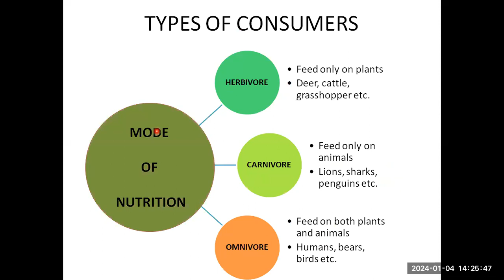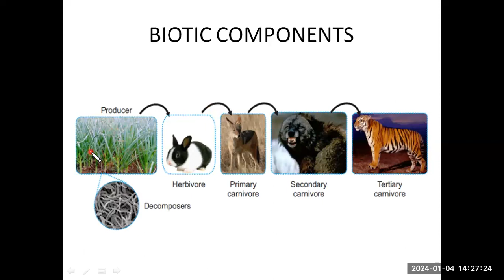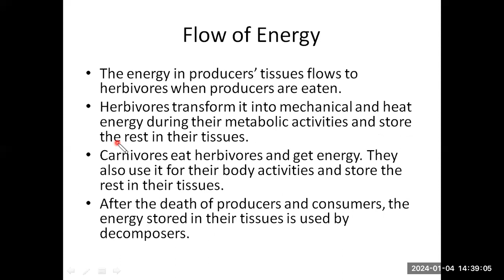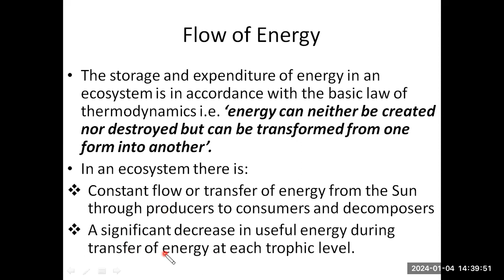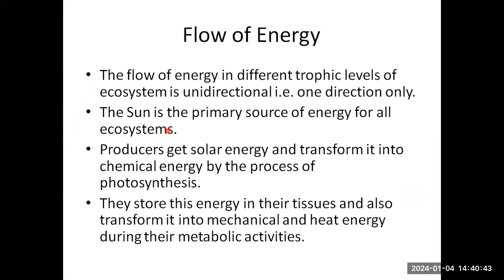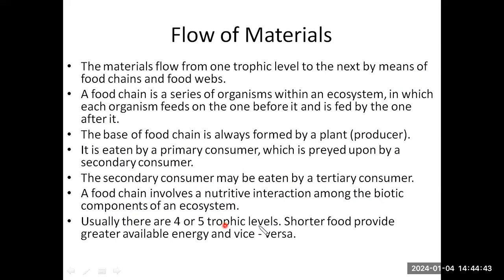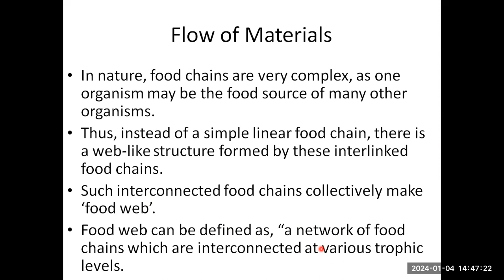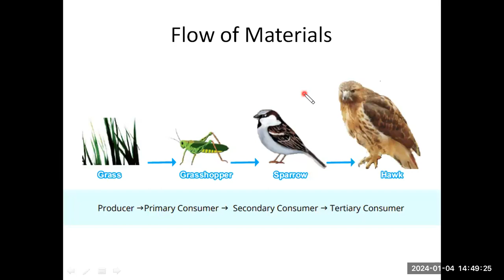10th Bio Chp 16 Bio components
Flow of Energy